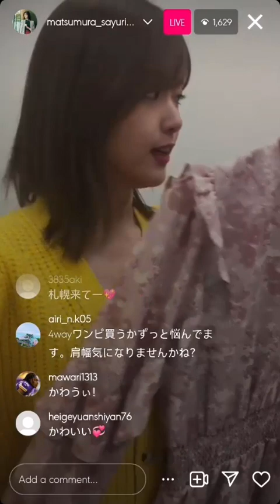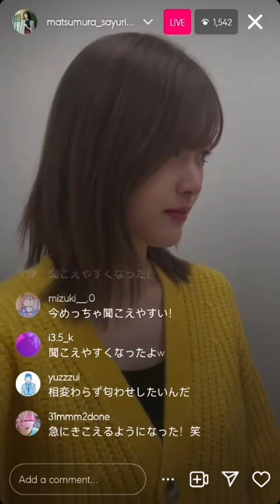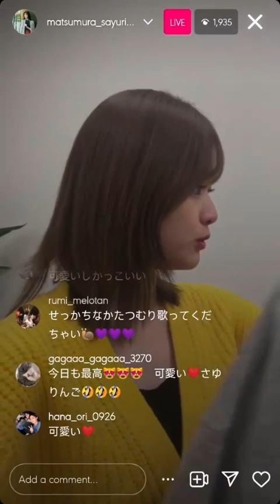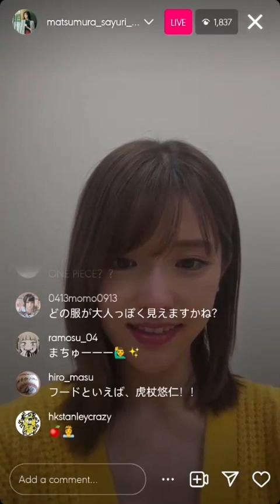Sayuri Matsumura instagram live 250923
Sayuri Matsumura